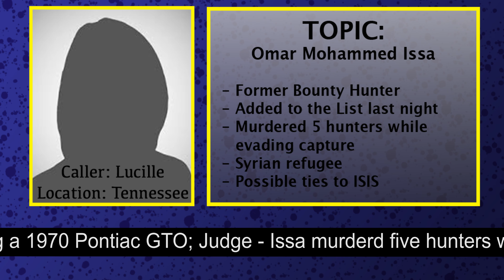Orphans of Liberty - Launch Trailer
This book trailer was created while while working as a freelance communications specialist. In addition to this trailer, I helped the author (my brother) with media and influencer outreach. Additional communication material was created as relevant.